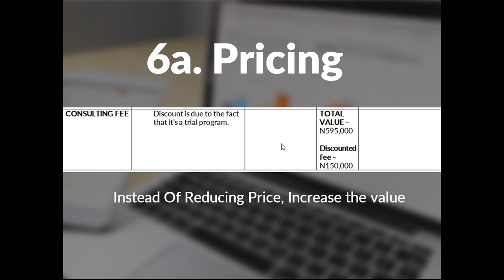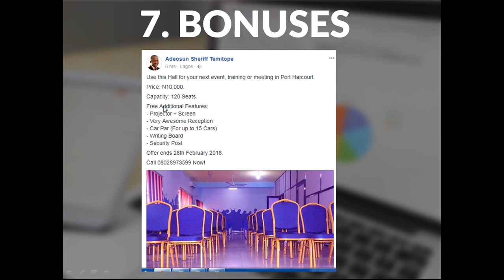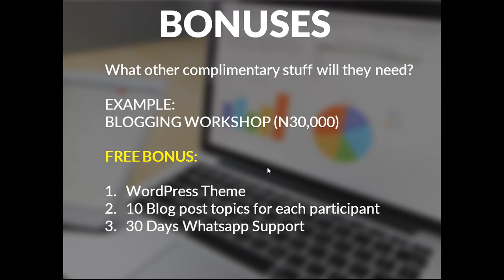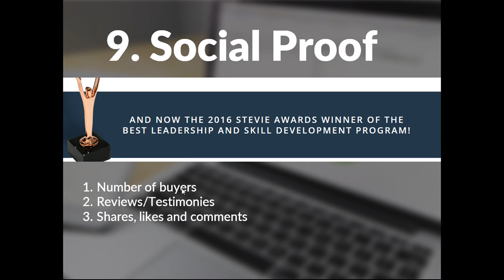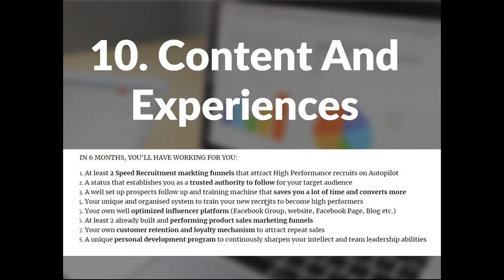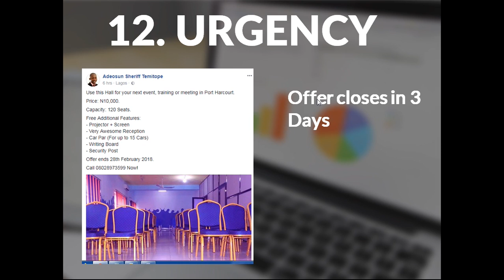Create Offers That Sell Out 2 x264